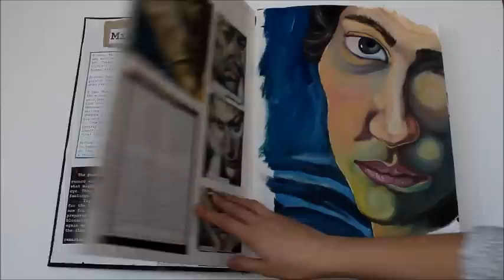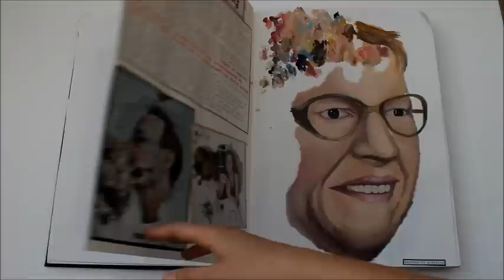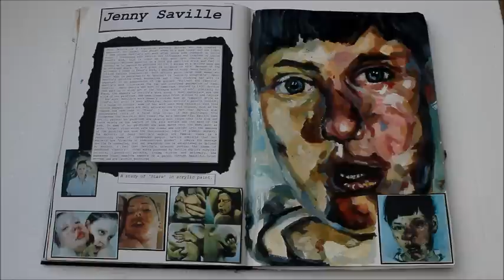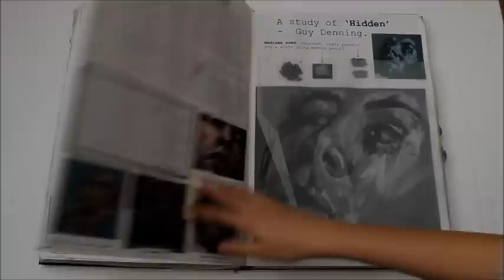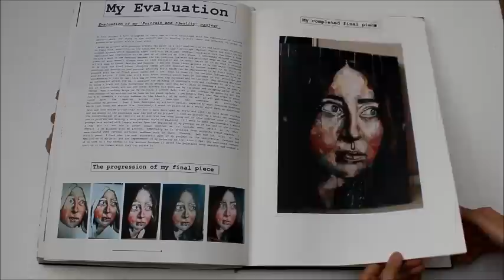A Level Art Sketchbook - Grade A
A video of my AS Level sketchbook 'Portrait and Identity'. This is the first project (Unit 1) out of the two AS projects.